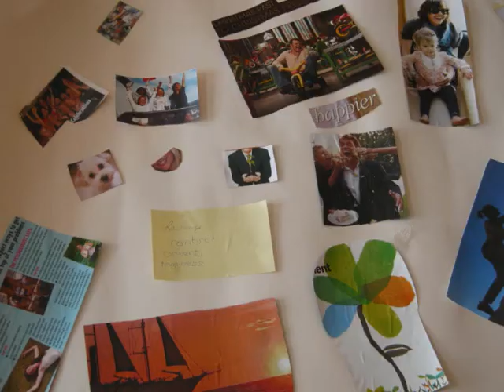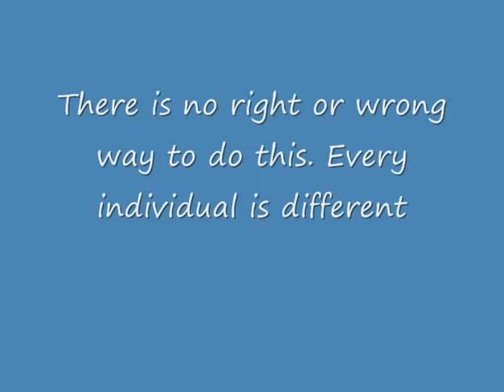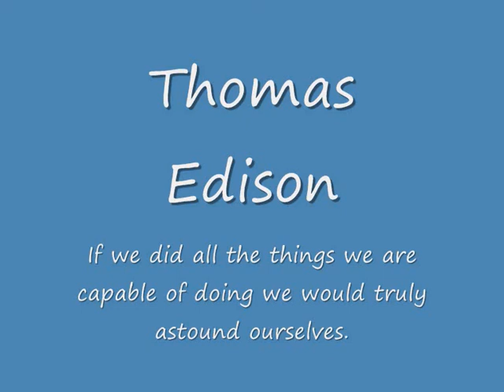Movie Wrap.wmv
Wellness recovery action plan.